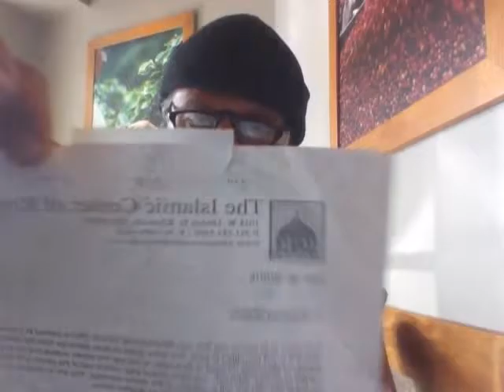INSTITUTE OF SOUTH LAND AMERICAN MUSLIMS INC